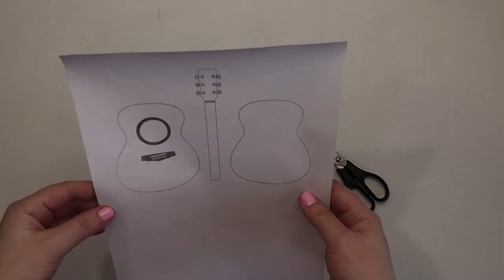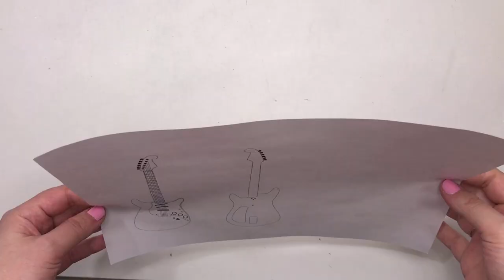DIY Miniature Guitar from cardboard | Cardboard craft | Simple idea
In this video I will show you how to make a miniature guitar from cardboard with your own hands. On this diy I will craft and decorate with using cardboard, paints and glue gun.
Hope you enjoy the idea!

I used templates to create the shape of the guitar.
Links to templates:
I cut cardboard parts from the template and glued them together.
In the work I used corrugated cardboard and thick cardboard (2mm).
Small details cut out from a binding cardboard.
The process showed in the video.
Spackling paste was applied to the cardboard base to make the guitar look like a wooden one.
Let it dry.
Instead of spackling paste, you can use texture paste.
Painted with acrylic paints.
Strings made of thread.
The surface was covered with nail polish.
The guitar needs to be coated with acrylic glossy varnish or ordinary transparent nail polish.